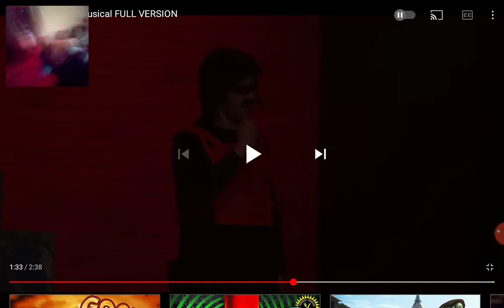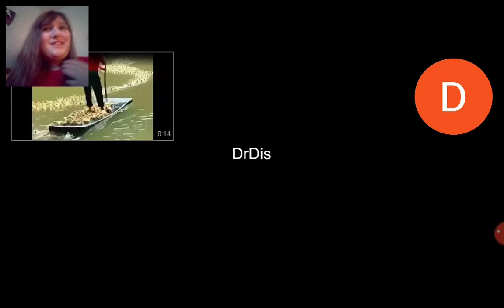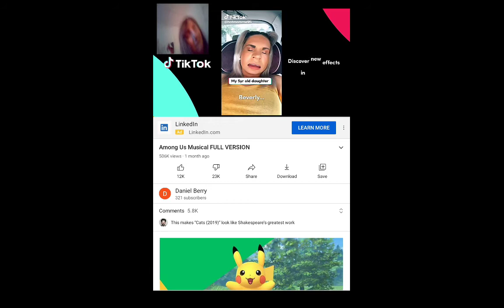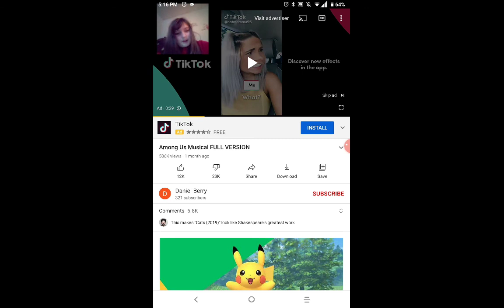Reacting To The Among Us Musical